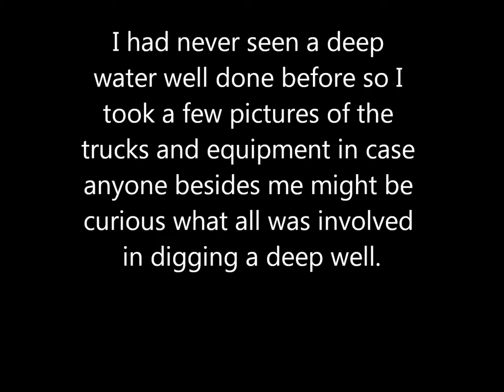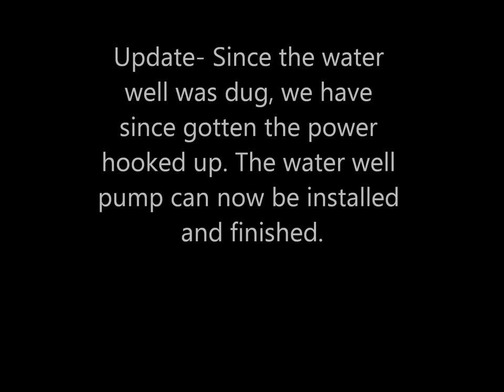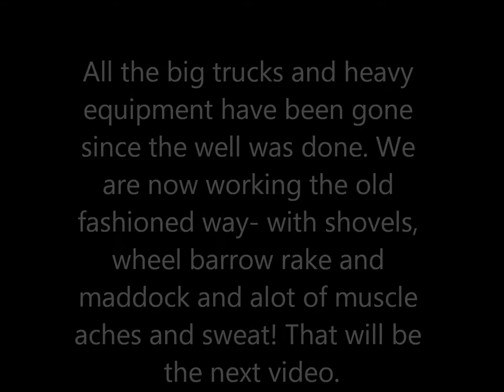water well.wmv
OK yea... deep water well is not sexy or exciting *LOL*... the video will bore most people. but having plentiful pure water is always a major prepping item to cover. I put this video together just to document our progress on various projects to our friends and family that are keeping up with it. Sorry I couldnt find any music to go with it. One good thing... no flouride or other chemicals will be in our water!!

Just a quick update on our country prepper retreat/homestead. We wanted a deep well to the Georgia acquifer because the water is pure and filtered and plentiful. When finished, the 1.5 horsepower pump can pump out around 100 gallons per minute if we ever needed that much!

The well driller didnt want to leave a pump out on our property that wasnt wired so he just capped it until the power was hooked up. We just recently got power to our property so now the pump can be wired and the well installation completed.

All the big trucks and heavy equipment is now gone and Paula and I thought we could get our earth moving projects done ourselves by just physical labor. "It will be good exercise" we thought. All I can say is wow I am so tired and dirty and sweaty and ache from head to toe!!! But this is what we wanted. our own piece of land that we could work and create a vision and make it into whatever we wanted.